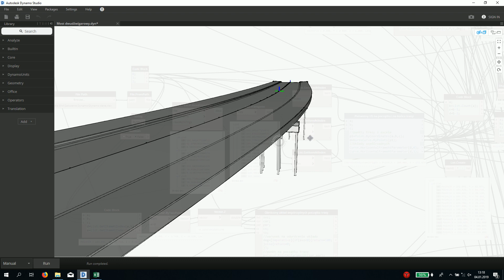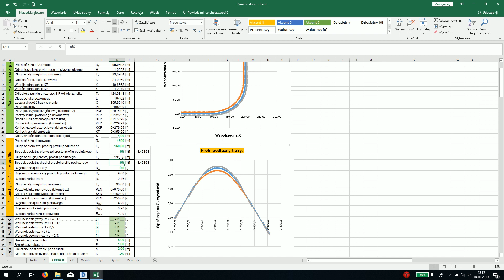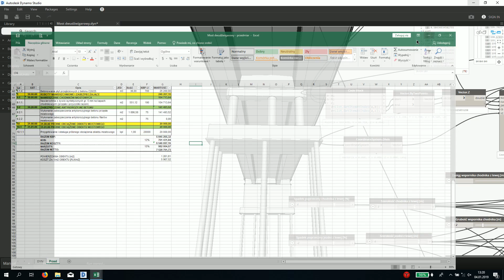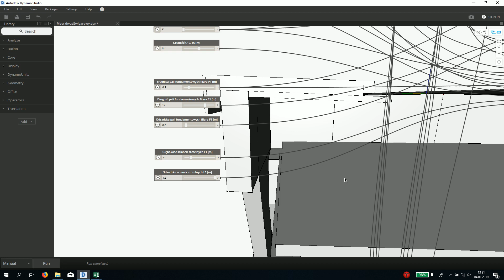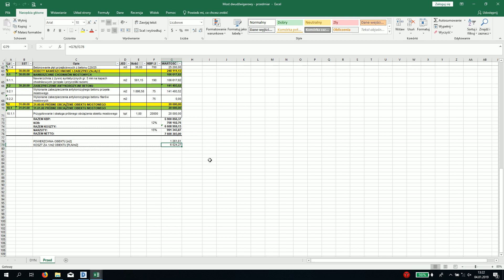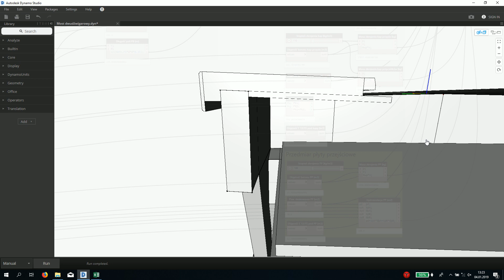Dynamo/ Excel parametric concrete bridge with BoQ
Two-girder bridge span in Dynamo Studio with "BoQ".  First we need to calculate XYZ coordinates of longitudinal axis in excel, copy and paste them into corresponding excel sheet and then execute the Dynamo script. We can copy and paste XYZ coordinates from AutoCAD CIVIL 3D as well. As a result we have a model of two-girder concrete bridge which suits to our XYZ coordinates and we have fully automated bill of quantity with simple cost estimation in excel file. I used only standard nodes in Dynamo ver. 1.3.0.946 (no additional packages).